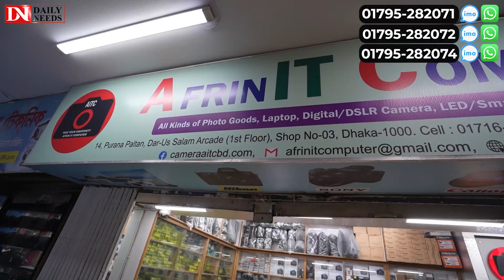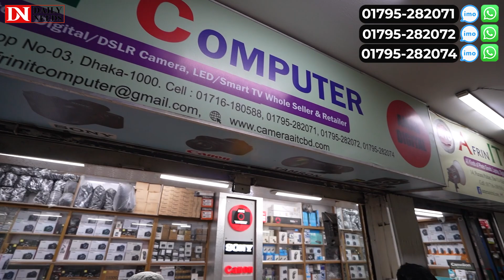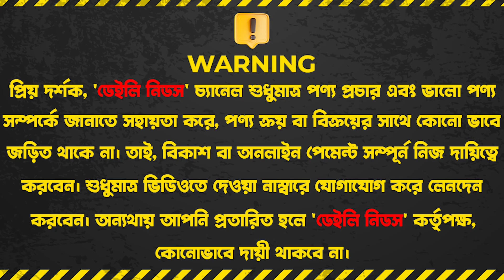অবিশ্বাস্য দামে DSLR ক্যামেরা কিনুন | অসংখ্য গিফট আইটেম | Canon/Nikon Digital Camera Price In BD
ADDRESS : Afrin IT Computer
      (1st Floor) Shop no- 03, Dhaka- 1000
      14, Purana Paltan, Darus Salam Arcade

☘Allah Hafez☘